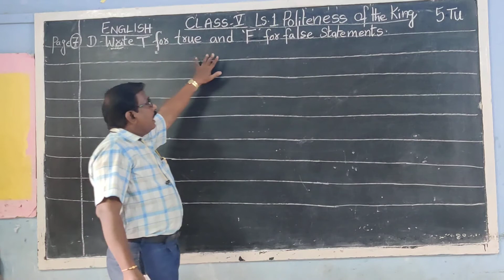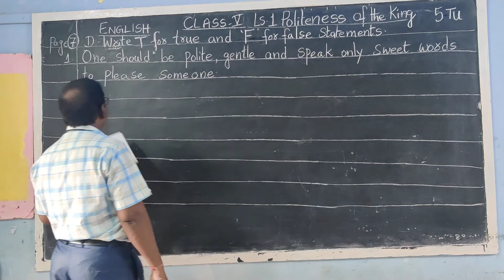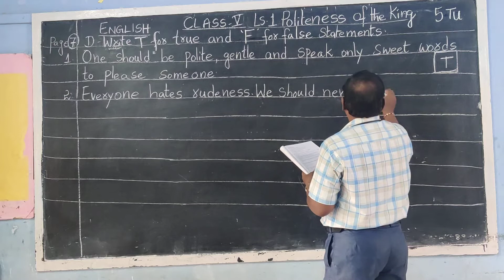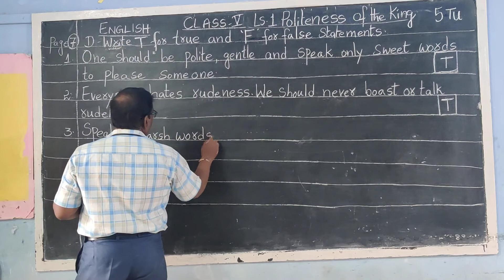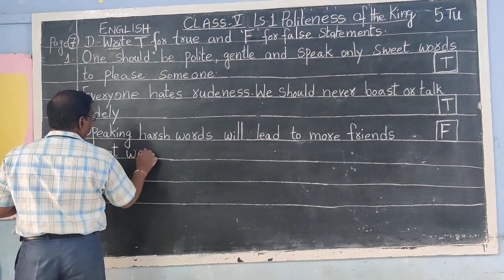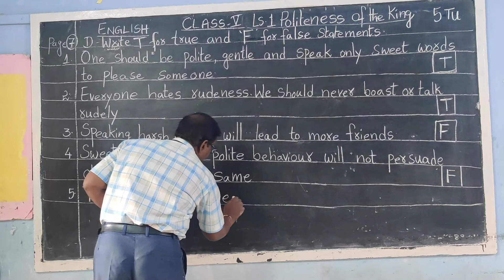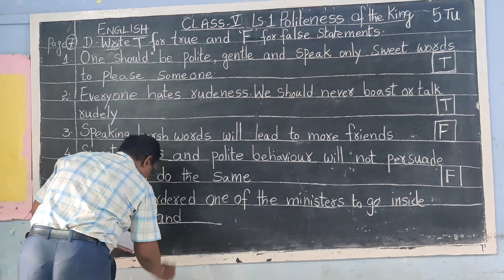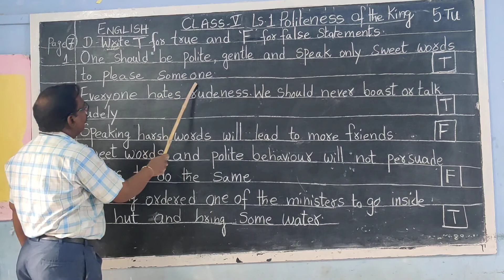3 August 2020